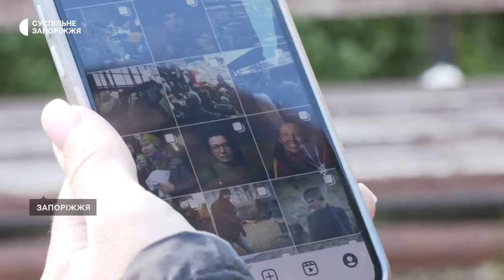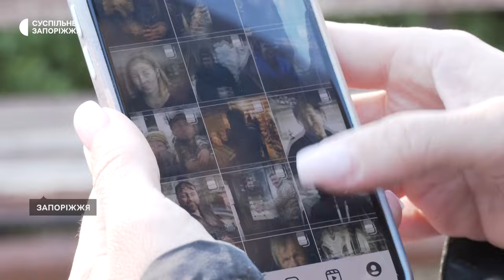Документує наслідки війни в Україні: історія фотографині Олени Титаренко із Запоріжжя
Бачить біль війни через об’єктив і показує це світу. Запорізька фотографиня Олена Титаренко з початку повномасштабного вторгнення фіксує наслідки повномасштабного вторгнення. Згадує: хотіла бути портретисткою, втім, зараз знімає руйнування і втрати. Своєю історією поділилася з нашею Анастасією Потапенко.